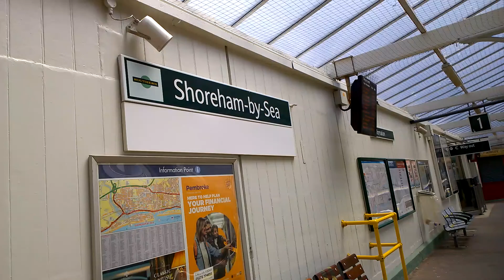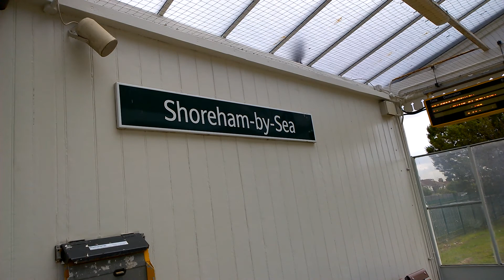Shoreham-By-Sea Train Station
Train Service From London Victoria To Littlehampton Calling At Shoreham-By-Sea